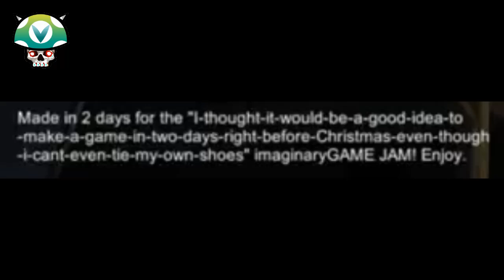[Vineshorties] Vinny & Joel - Three Headed Santa: The Awakening